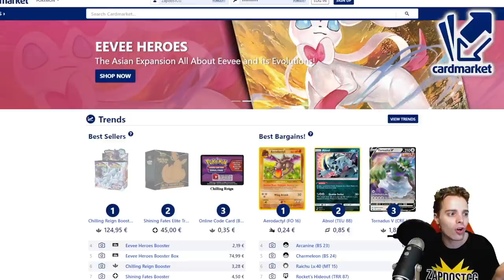1ST PLACE Decidueye Inteleon Deck Wins Games By Doing NOTHING! (Pokemon TCG)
BEST WALL DECK IN THE GAME!! ANTI META DECIDUEYE DECK WITH INTELEON WINS GAMES EASILY!!

Sup YouTube!
Today we are playing with the 1st place winning deck of the LimitlessTCG Invitationals 2021! The Decidueye Inteleon deck from Haru Nishikawa got 1st place and is the best anti meta deck ever. You cannot get damaged by V, VMAX and GX Pokemon and with the help of Inteleon you can snipe the 1-prize Pokemon the cause trouble. Think about Yveltal, Volcanion, Cresselia, Blacephalon, etc... Now we can OHKO them with the help of Inteleon. The Decidueye deck also plays Big Parasol which helps against the placement of damage counters. When nobody is playing Phoebe, Aegislash V or other Wall Breakers, the Decidueye Inteleon Deck is the best Pokemon TCG deck out there.

Learn more about the Decidueye Inteleon deck in this video!

Chapters:
0:00 Intro
1:12 Decidueye Deck Profile
3:09 VS Blissey V
6:43 VS ADP Zacian V
14:47 VS ADP Zacian Again
19:20 VS SR Calyrex VMAX
30:10 VS Eternatus VMAX

If you enjoyed the video be sure to destroy that like button as it helps out the channel so much! Thank you!

Decidueye Inteleon decklist:
4 Sobble CRE 41
3 Drizzile SSH 56
2 Inteleon CRE 43
1 Inteleon SSH 58
4 Rowlet CEC 18
4 Decidueye SHF 8
1 Snorlax VIV 131

3 Marnie CPA 56
2 Boss's Orders SHF 58
2 Professor's Research SHF 60
1 Cynthia &amp; Caitlin CEC 189
1 Mallow &amp; Lana CEC 198
1 Rosa CEC 204
1 Erika's Hospitality HIF 56
4 Rare Candy SSH 180
4 Level Ball BST 129
3 Evolution Incense SSH 163
2 Pokémon Communication TEU 152
2 Scoop Up Net RCL 165
1 Energy Spinner UNB 170
1 Quick Ball SSH 179
1 Ordinary Rod SSH 171
2 Big Parasol DAA 157
1 Tool Jammer BST 136

5 Grass Energy 1
4 Capture Energy RCL 171

EUROPEAN PLAYER?

/zapdostcg-merch